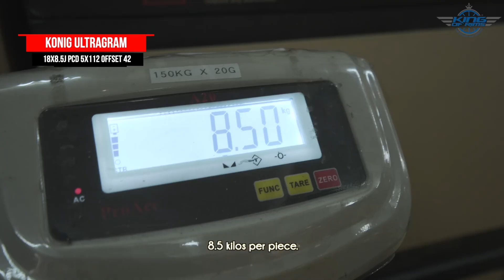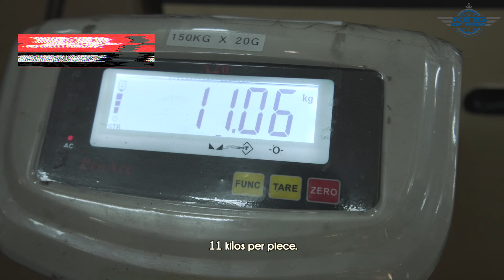*TOP 5 BEST* set of rim for this BMW F44 Gran Coupe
Welcome back folks! We changing a set of wheels for this BMW F44 Gran Coupe so we thought we could share some tips and show you few set best wheel for your lovely BM